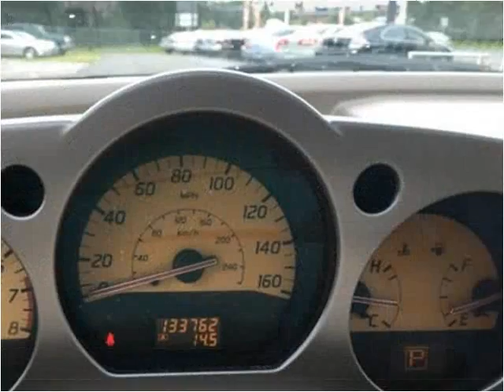2003 Nissan Murano Used Cars Crawfordville FL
This 2003 Nissan Murano is available from Uprite Auto Sales.